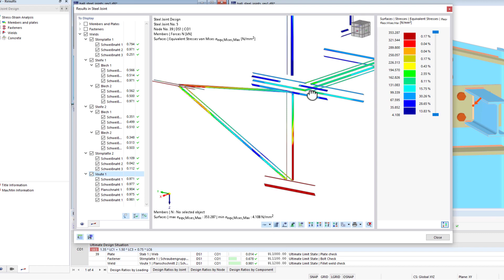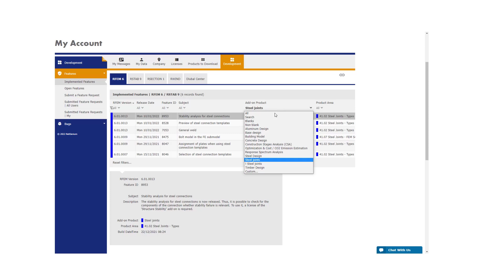WIN | 03/2023 - What's New in RFEM 6 and RSTAB 9?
Working in a time-saving manner and always have everything in sight all the time – sounds good? Then take a look! In this short video, you experience the most important new features of the last month.

In February 2023, the following features have been added to RFEM 6, RSTAB 9, and RSECTION, which facilitate your work:

00:00 Calculation time of punching shear design
00:16 Welds material model
00:33 Cross-laminated timber library
00:53 Completing intermediate values in the panel
01:10 Color display of plastic joints

Further features are listed in the extranet.